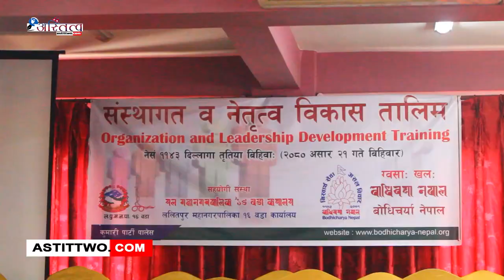ललितपुर महानगरपालिका वडा नं.१६ को सहयोग र बोधिचर्या नेपालको आयोजनामा १ दिने संस्थागत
ललितपुर महानगरपालिका वडा नं.१६ को सहयोग र बोधिचर्या नेपालको आयोजनामा १ दिने संस्थागत नेतृत्व विकास तालिम सम्पन्न भएको छ ।Official Website Youtube Channel of